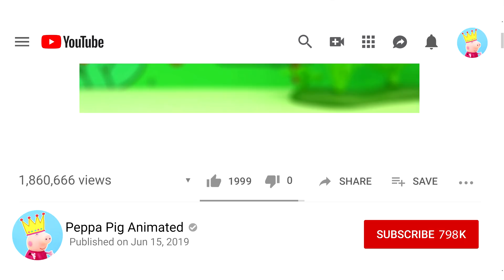George's car repair Peppa Pig Animation